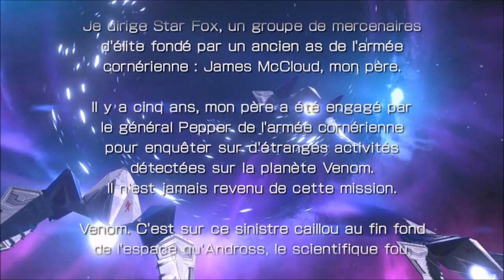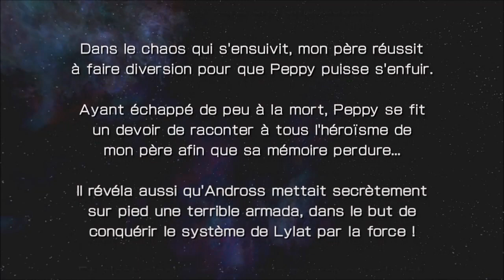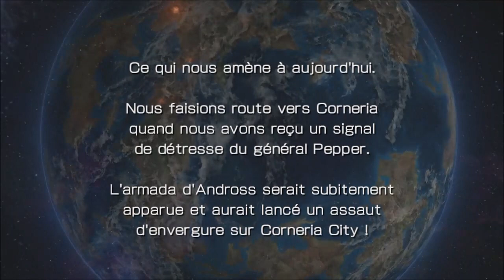StarFox Zero : debut - gameplay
StarFox Zero sort le 22 avril avec des commandes utilisant le gyroscope. Après une rpemière session de jeu... Je déconseille le gyroscope !